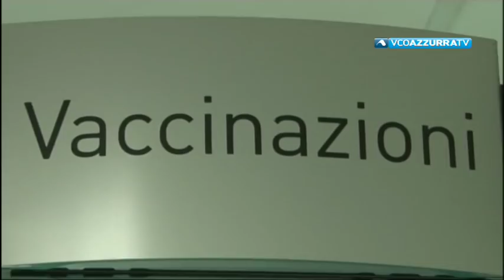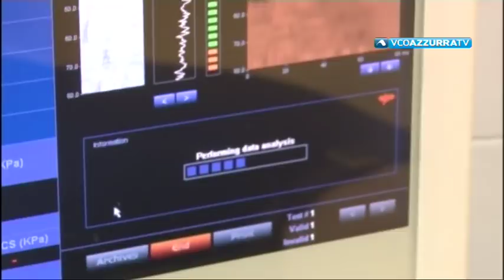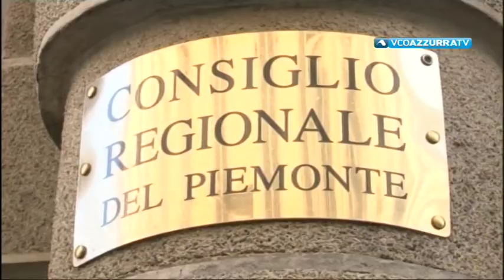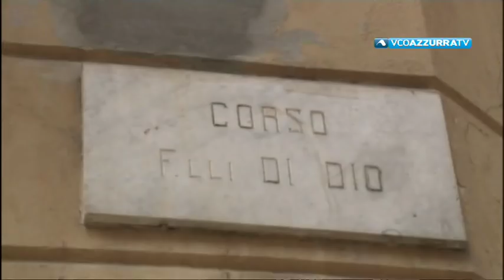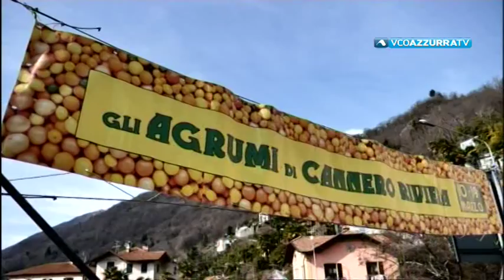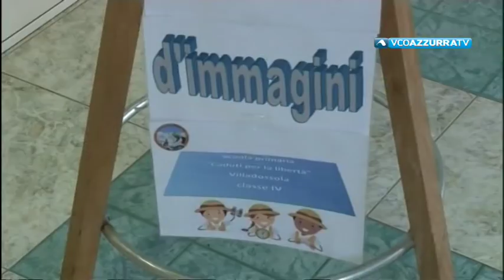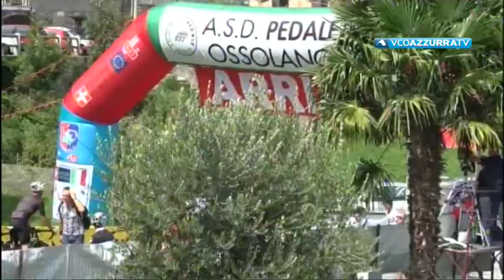VCOnotizie del 10 marzo 2018